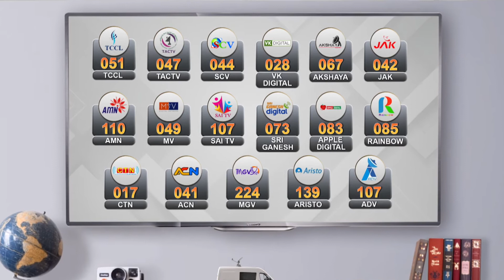மகளிர் இலவச பேருந்து பயணத்தால் நட்டம் இல்லை - அமைச்சர் எஸ்.எஸ்.சிவசங்கர் | Minister SS Sivasankar